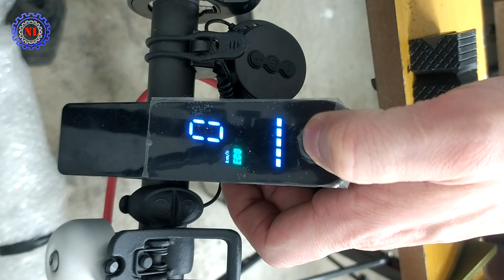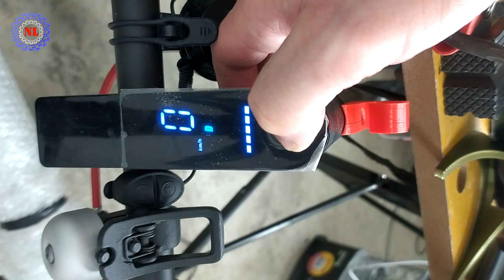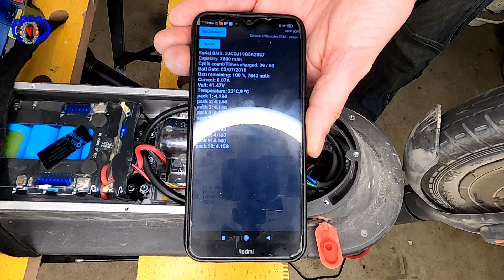COMMENT REMPLACER LE CONTROLEUR DE SA TROTTINETTE XIAOMI M365 / PRO / 1S / ESSENTIEL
Dans cette vidéo je vous montre comment on remplace le contrôleur d'une trottinette Xiaomi m365.

(clique sur la "🔔")
Lâche un petit pouce  "👍" si t'as aimé la vidéo.